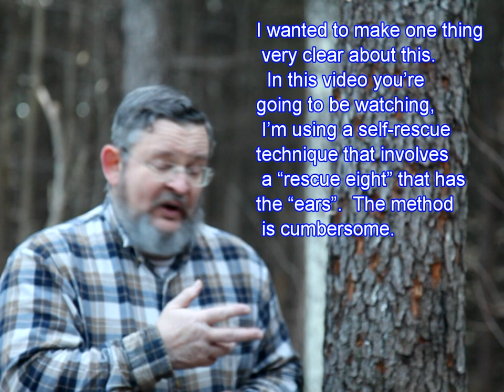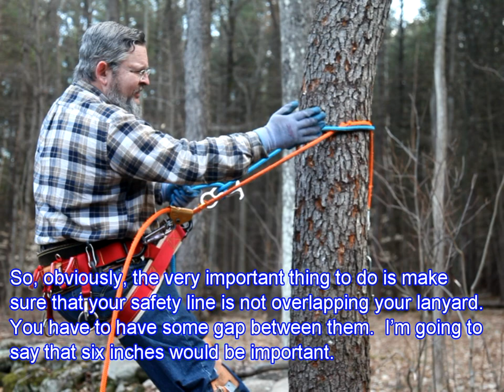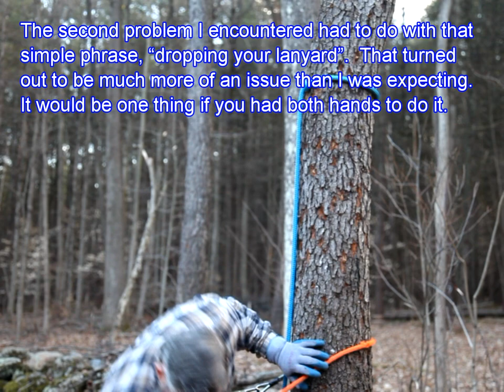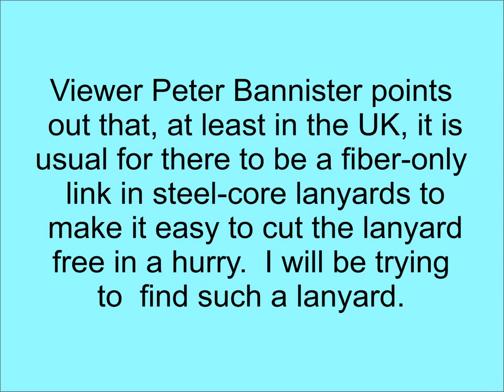Emergency Descent Practice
Sequel to "Black Day for the Black Cherry".  Trying to gain experience with making a descent in the event of a severe hand Injury